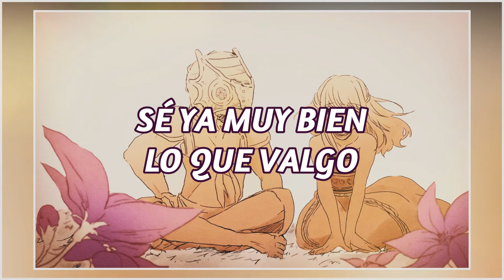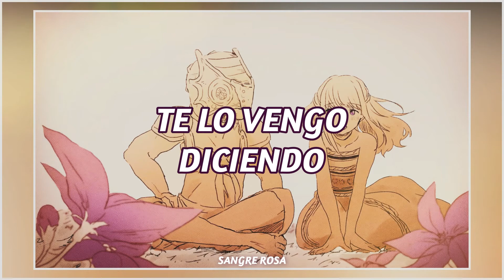To Your Eternity-Opening FULL//Sub español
Probablemente de los mejores animes del año, aunque pareciera que está pasando bastante desapercibido.
Este anime es, en serio, como una maldita droga que no hace más que deprimirte, darte esperanzas y alegría, y luego volver a deprimirte.
Una maravilla de anime, y aunque no haya leído el manga, estoy seguro de que la adaptación del anime debe ser una bastante buena por lo que hasta ahora he visto.
Recomendable si buscan una buena historia que si bien se aleja de los estándares shonen puede llegar a transmitirte más que muchas otras obras de la misma demografía.
Es todo xD.
Si tienes alguna sugerencia acerca de posibles futuros vídeos, házmelo saber a través de la caja de comentarios y así quizá al igual que con este vídeo traiga un vídeo sobre tu sugerencia, quizá.